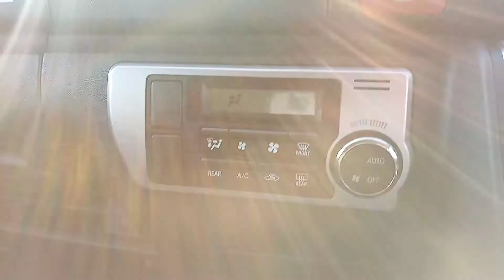TOYOTA HIACE 2017 MODEL